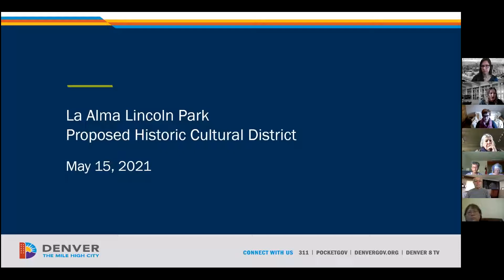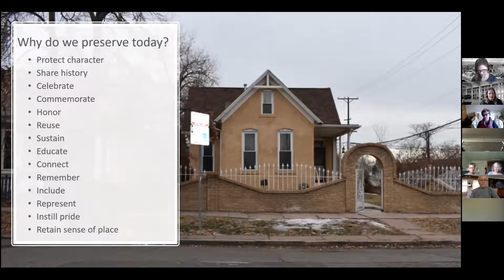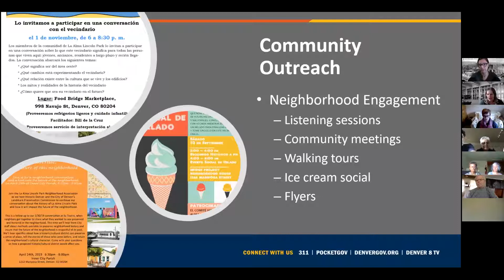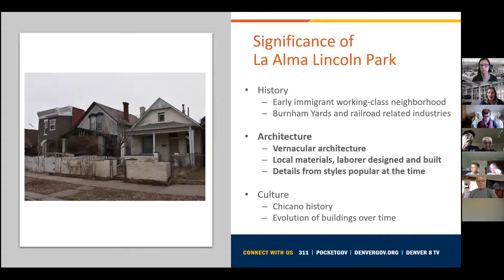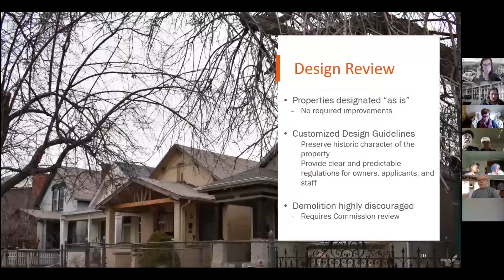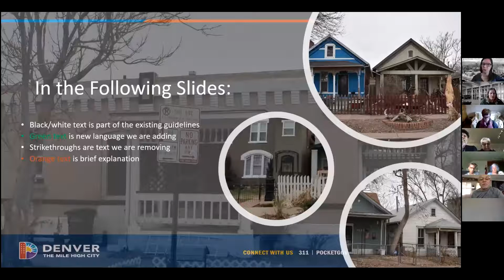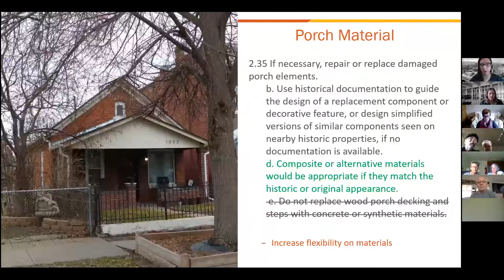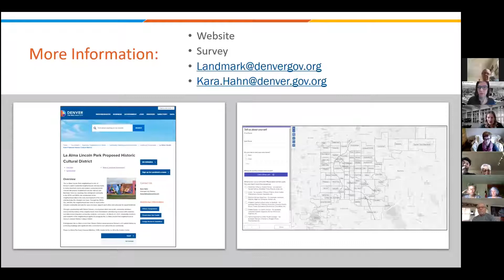La Alma Lincoln Park Proposed Historic Cultural District 2nd Community Meeting 5-15-2021